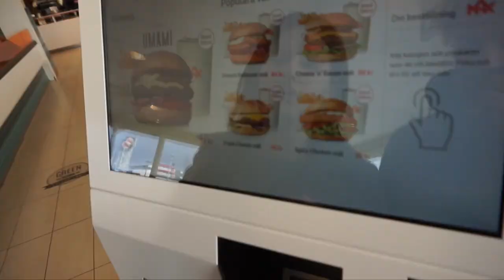Roadtrip med Simon♡ | vlogg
Vill ni se mer fina bilder från vår resa så finns det här

Övrigt: Filmar med min SONY A5000 och redigerar i iMovie